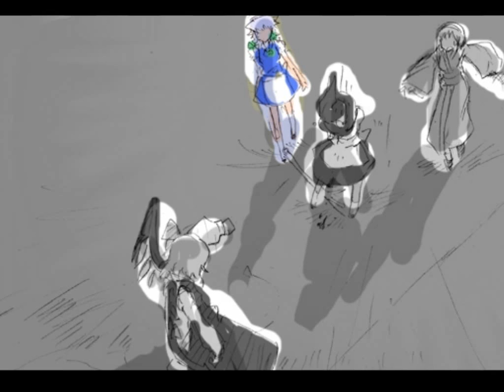【Touhou hand-drawn】Red Night Girls No.08 (English subs)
Original title:【東方】Red Night Girls No.08【手書き】
Upload date: September 9, 2010. 08:28.
Creator comment: "書き下ろしました。話は進みません。

※一部流血表現を含みます。苦手な方はご注意ください

前回：nm11470719
次回：nm12201938

mylist/13250074"

Music
00:00 - 01:56 "オルゴール" (Music Box) by yuing
03:33 - 05:18 "椿屋四重奏" by 螺旋階段
05:24 - 07:54 "Maiden's Capriccio ~ Dream Battle" from Imperishable Night OST

Translation/Sub: TouhouSubs